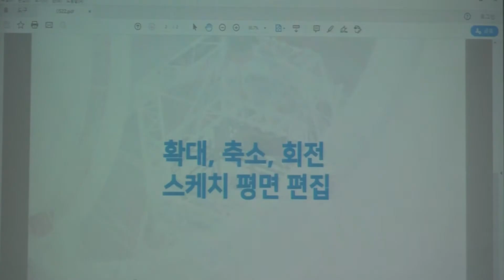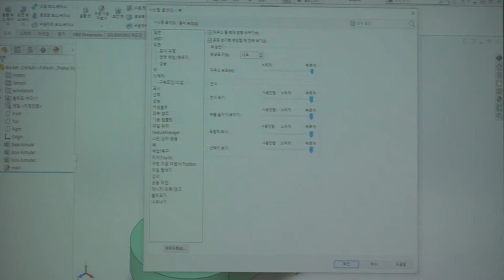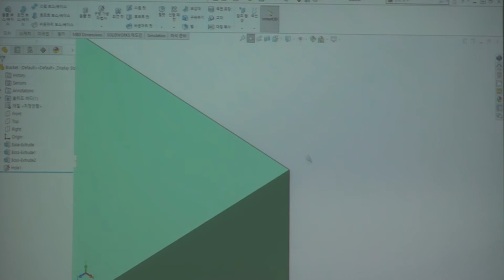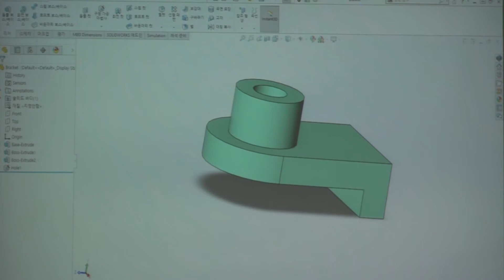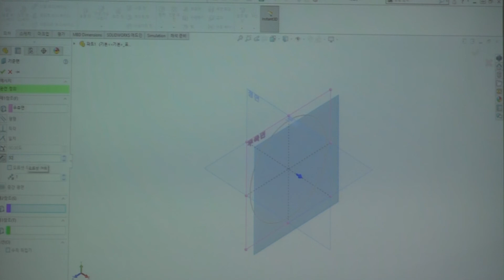알아두면 편리한 SOLIDWORKS 기능 소개 2편 - 확대 ,축소, 회전, 스케치평면 편집 기능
알아두면 편리한 SOLIDWORKS 기능 소개 2편 - 확대 ,축소, 회전, 스케치평면 편집 기능에 대해 소개합니다.